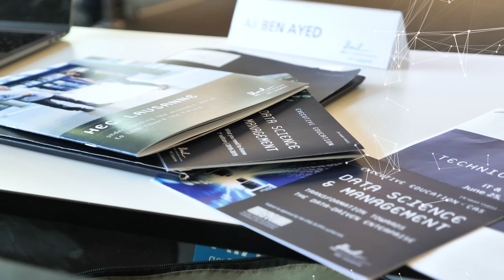Executive Certificate in Data Science & Management (CAS)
Professors: Olivier Verscheure, Christine Legner